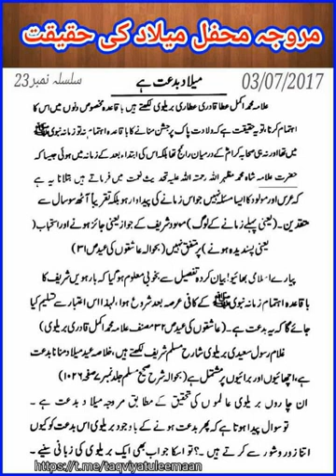Nabi S.A.W ka Birthday/Milad Manana Deen mai bidat hai.. (Maulana Sadiq Raza vs AFFU KHAN)